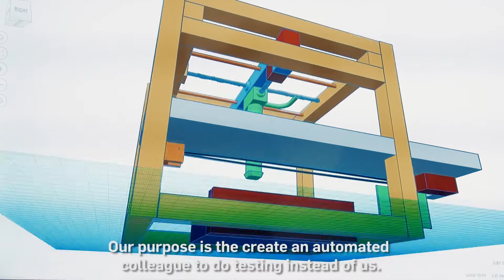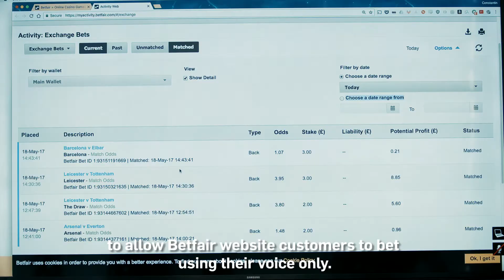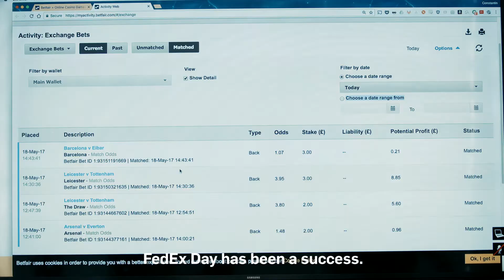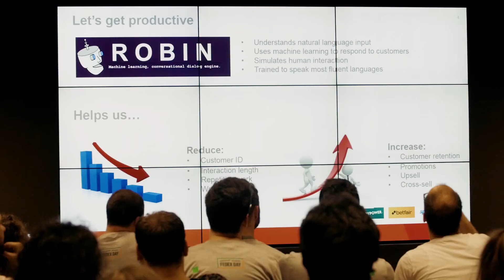FedEx Day 2017 - 24 h of Build for Fun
A 24 h innovation sprint on ideas and products of your choice